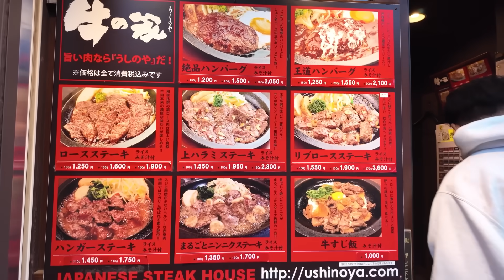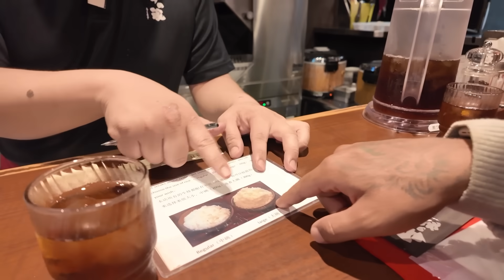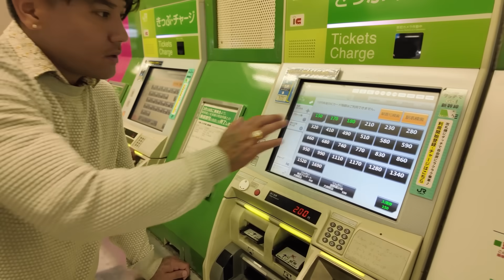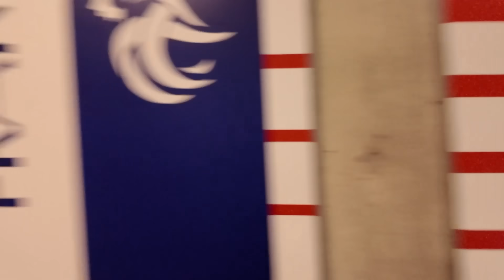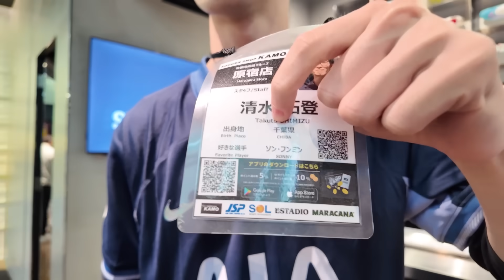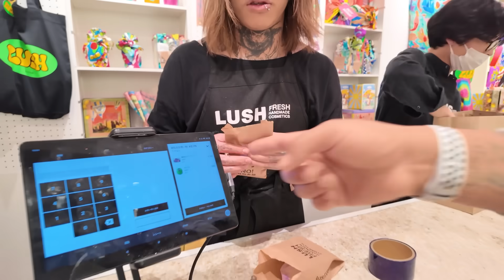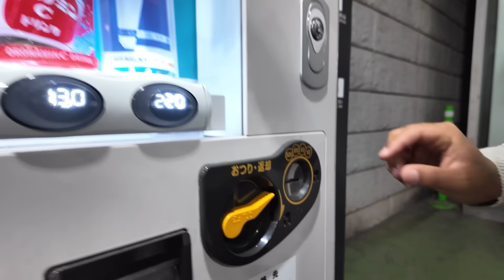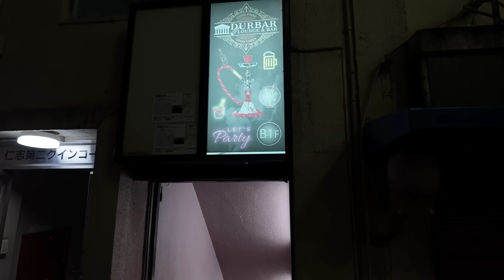Chotey Ko Lagi Football Jutta Kinna Gako Price Sunera Sato Putlo Oodyo 😂 Japan Ma Shopping Garo Cha